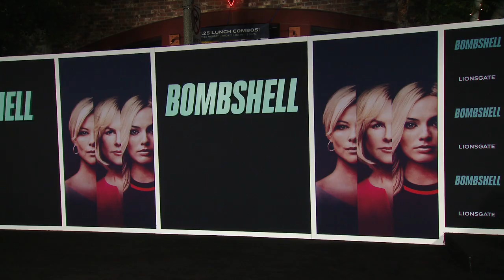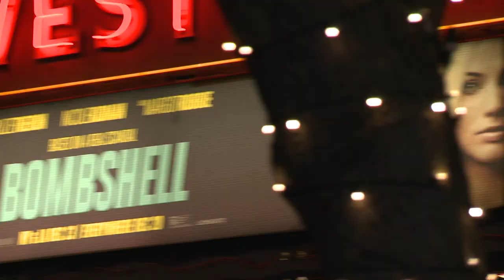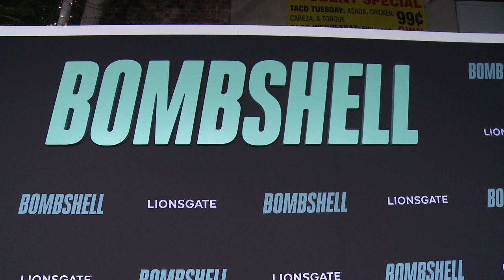Bombshell LA Screening B-Roll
Watch Bombshell LA Screening B-Roll

Female employees at Fox News take on a toxic male culture, leading to the downfall of media mogul Roger Ailes.

Release date: December 20, 2019 (USA)
Starring : Charlize Theron, Nicole Kidman, Margot Robbie
Director: Jay Roach
Screenplay: Charles Randolph
Production companies: Bron Studios, Denver and Delilah Productions, Everyman Pictures
Producers: Jay Roach, Charles Randolph, Aaron L. Gilbert, Beth Kono, A.J. Dix, Margaret Riley, Robert Graf